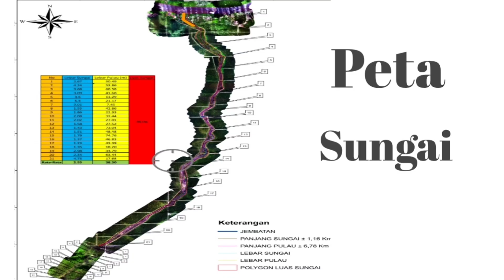EXCAVATOR AMPHIBI BUAT SUNGAI ‼️FULL VERSION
full version video tentang alat berat excavator amphibi hitachi zaxis 210 f buat sungai.